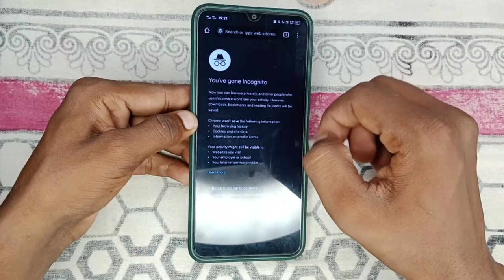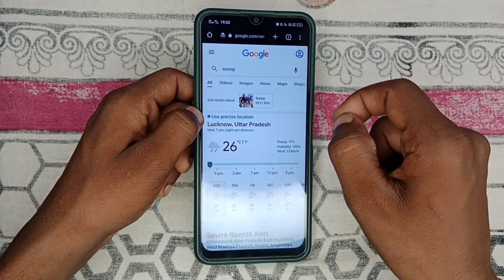Chrome me incognito mode chalu kaise kare? Enable Chrome browser New Incognito tab in Android phone